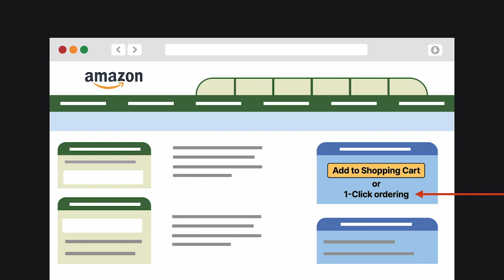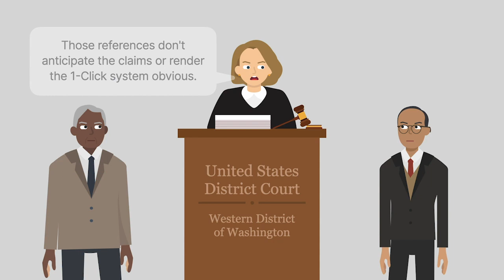Amazon.com, Inc. v. Barnesandnoble.com, Inc. Case Brief Summary | Law Case Explained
Amazon.com, Inc. v. Barnesandnoble.com, Inc. | 239 F.3d 1343 (Fed. Cir. 2001)

Set during the early days of e-commerce, Amazon dot com versus Barnes and Noble dot com concerned the patentability of online ordering algorithms.

Amazon developed a method of single-action ordering that allowed users to purchase items with a single click. It patented its One-Click system in nineteen ninety-nine.

Barnes and Noble developed a similar system called Express Lane for its own website.

Amazon sued  Barnes and Noble for patent infringement. Barnes and Noble argued that Amazon’s One-Click patent was invalid because single-click ordering was obvious and the technology was already in use in the public domain before Amazon applied for a patent.

Barnes and Noble provided several prior art references . CompuServe already offered a service by which subscribers could obtain stock charts through a single mouse click. Barnes and Noble’s own expert testified that he developed an online ordering system called Web Basket that could save user information and retrieve it on subsequent visits by the same user. A book called Creating the Virtual Store by Magdalena Yesil discussed shopping cart software that could offer users an Instant Buy button.

The district court concluded that none of the prior art references either anticipated the claims in Amazon’s patent or rendered the One-Click system obvious.

It held that Barnes and Noble’s Express Lane feature likely infringed the patent for Amazon’s One-Click feature and granted a preliminary injunction preventing Barnes and Noble from using Express Lane.

Barnes and Noble appealed to the Federal Circuit. It argued that the district court had misunderstood the prior art references, raising substantial questions as to whether Amazon’s patent was valid.

Want more details on this case? Get the rule of law, issues, holding and reasonings, and more case facts

Have Questions about this Case? Submit your questions and get answers from a real attorney